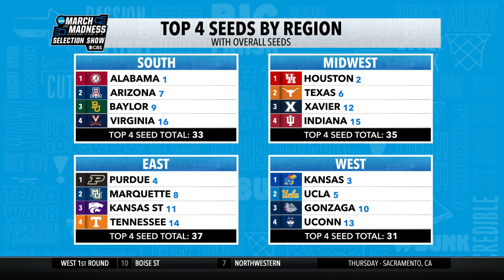NCAA selection chair explains tournament decisions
Men's basketball selection committee chair Chris Reynolds talked with the CBS crew after the 2023 bracket was revealed to go more in-depth about some of the tougher tournament decisions.